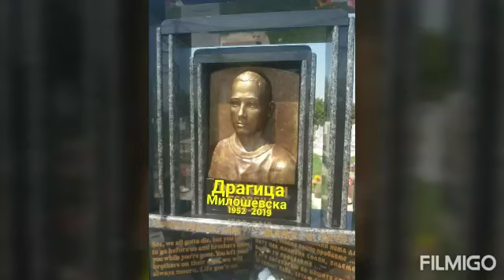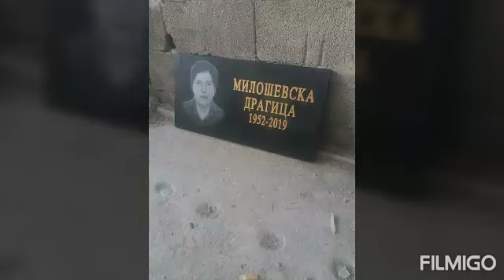Majko te sakam